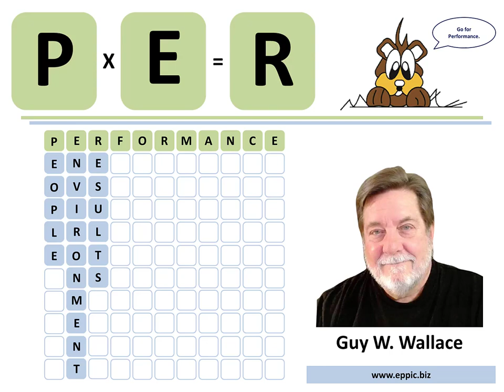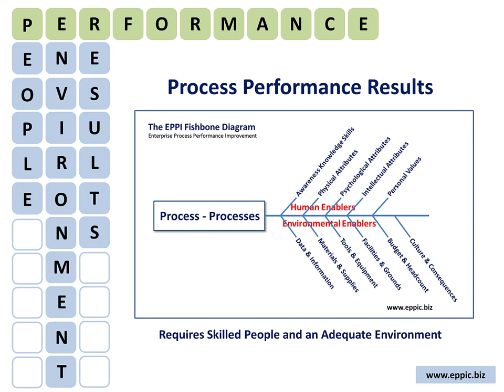PxE=R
My Performance Orientation began in August 1979 when I finished college and joined a 10 person T&D department where 2 of my colleagues were fans and practitioners of the methods of Rummler, Gilbert, Mager, and Harless.

In the early 1980s I framed my initial view of Performance, beyond but including Instruction, as: PxE=R.